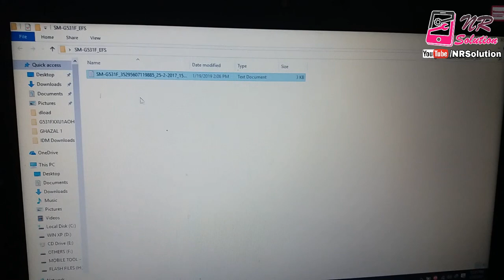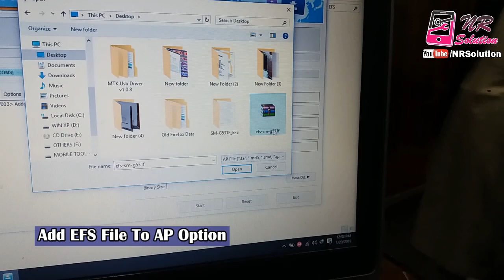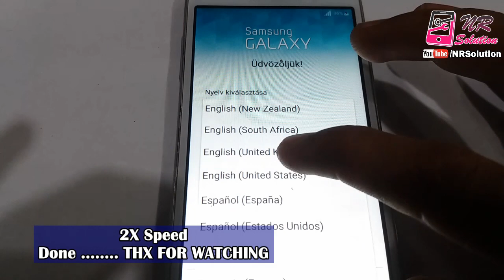G531F Failed To Mount Hang Logo Solution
Samsung Galaxy Hang Logo Problem
And Failed To Mount Problem Solved Watch Video And Follow Video